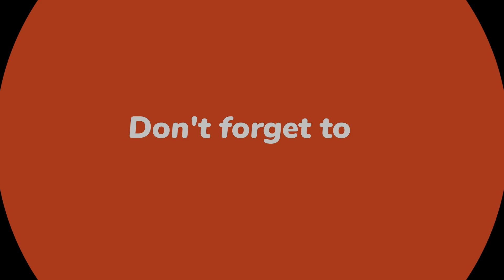30th ramadan last roza || shop par rat jagai || episode 36 || hamza waheed vlogs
30th ramadan shop p rat jagi halat buri mehnat

29th ramadan || online order agay || Iftar pulao se ki || episode 35 || hamza waheed vlogs